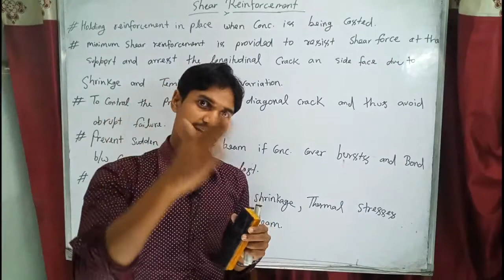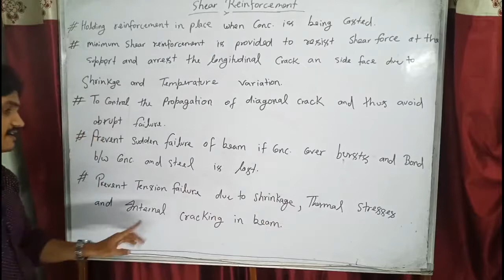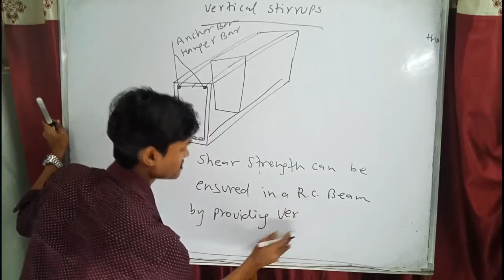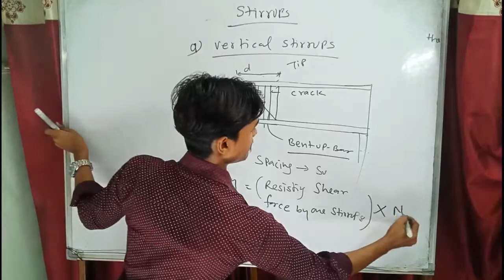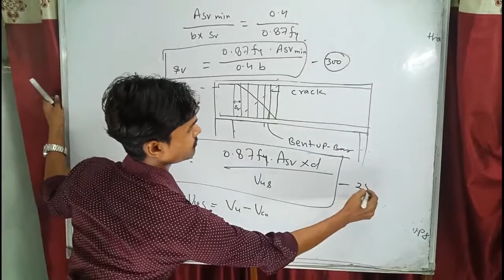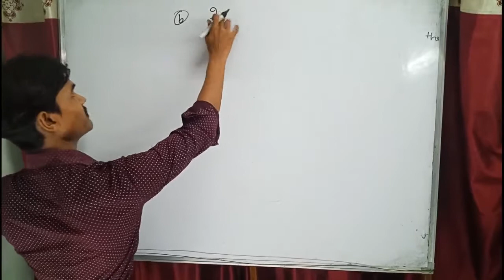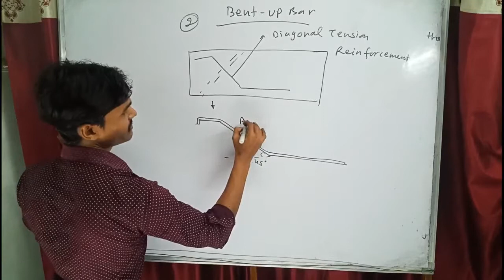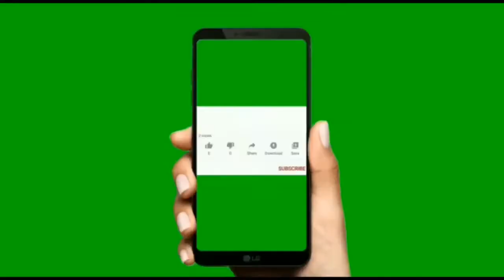RCC - design of shear reinforcement part 2, by kuldeep sir, Lecture 25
Tech. Institute
tech Institute

"shear strength and bond strength.
 by kuldeep sir"
"design of shear reinforcement by kuldeep sir"
" type of shear reinforcement by kuldeep sir"
"design of vertical stirrups, inclined stirrups and Bent-up bar by kuldeep sir"